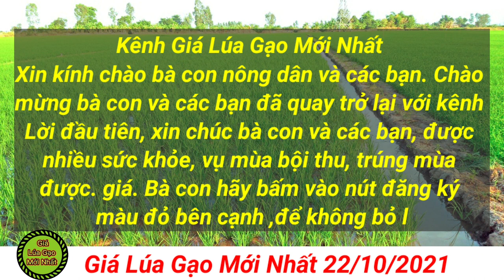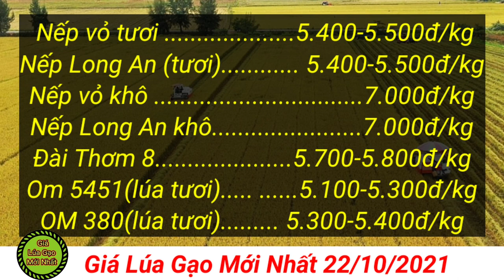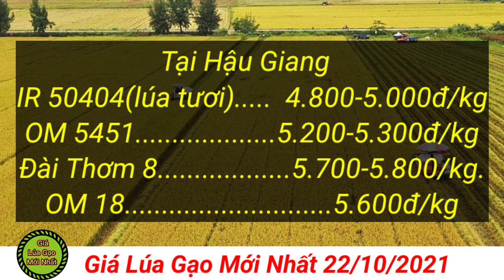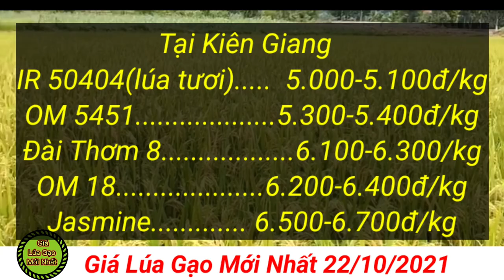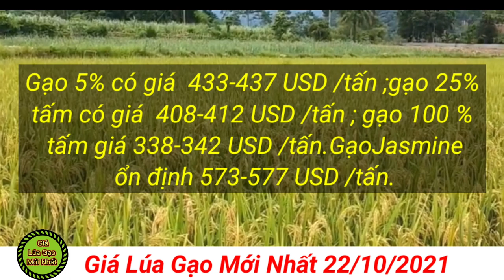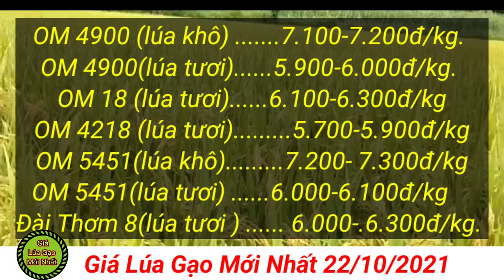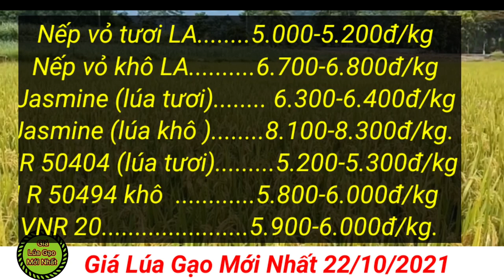# 83 Giá Lúa Gạo Mới Nhất 22/10/2021| Thừa cơ tăng giá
#  83 Giá Lúa Gạo Mới Nhất 22/10/2021| Thừa cơ tăng giá dù hân không thiếu
Phân bón không thiếu, nhưng vẫn bị đẩy giá lên cao
Thông tin từ Cục Bảo vệ thực vật (Bộ Nông nghiệp và Phát triển nông thôn - NNPTNT) cho biết, trong 9 tháng năm 2021, sản lượng sản xuất phân bón trong nước đạt 5,668 triệu tấn (phân bón vô cơ đạt 3,908 triệu tấn, phân bón hữu cơ 1,76 triệu tấn), tăng 234.755 tấn, tương đương tăng 4,3% so với cùng kỳ năm 2020.

Ở chiều ngược lại, trong 9 tháng năm 2021, Việt Nam đã nhập khẩu 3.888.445 tấn phân bón, tăng 823.770 tấn, tương đương tăng 26,88% so với cùng kỳ năm 2020. Lượng phân bón nhập khẩu nhiều nhất vẫn là SA và kali. Riêng tháng 9.2021, lượng phân bón nhập khẩu là 328.481 tấn, tăng 45.524 tấn, tương đương tăng 16,1% so với tháng 9.2020.

Như vậy, tính chung cả số lượng sản xuất được trong nước và nhập khẩu, số lượng phân bón hoàn toàn không thiếu, nhưng vì sao giá phân vẫn tăng phi mã là điều cần được Bộ NNPTNT và cơ quan quản lý thị trường (Bộ Công Thương) phải phối hợp điều tra, làm rõ và xử lý nếu có hiện tượng đầu cơ gây bất ổn thị trường, ảnh hưởng đến sản xuất cây trồng, đặc biệt là gây bất ổn cho an ninh lương thực.